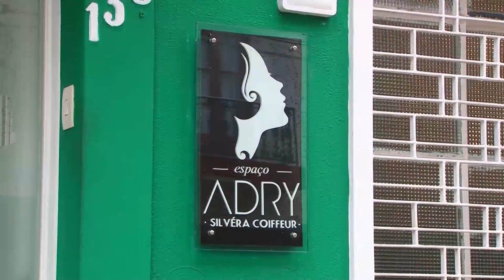Espaço Adry Silvera Coiffeur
Fique por dentro das novidades do Espaço Adry Coiffeur Silvera Coiffeur!